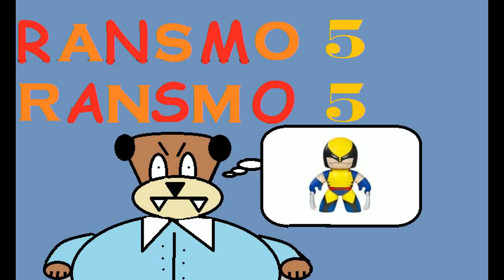LEGO DIMENSIONS FUN PACK 71285 | Marceline & Lunatic amp (Adventure Time) | by ransmo5